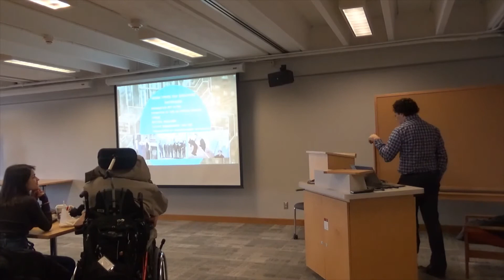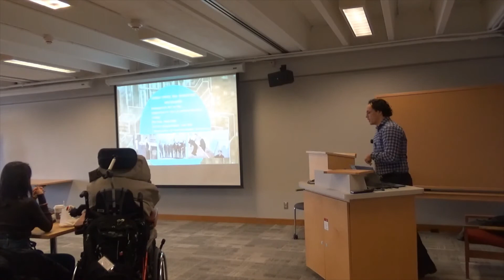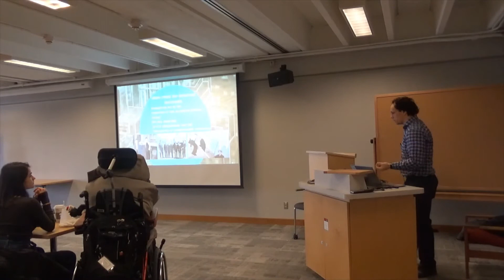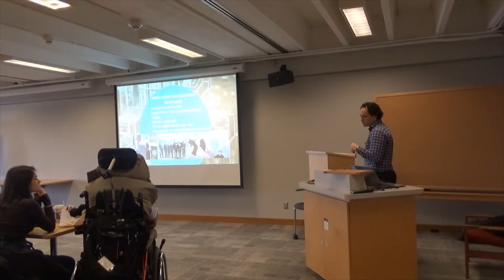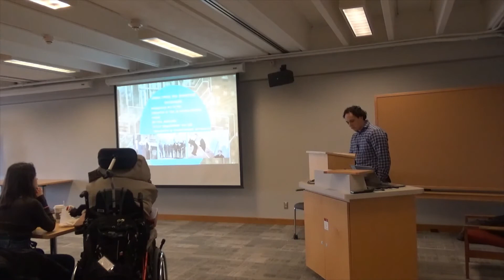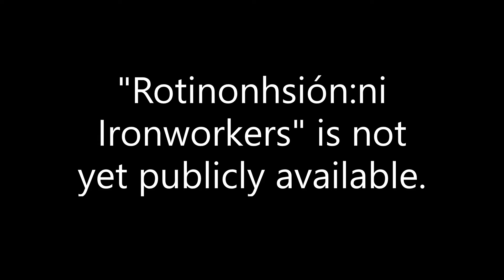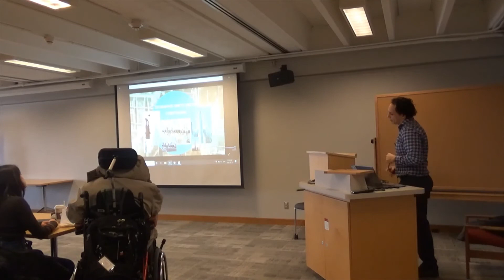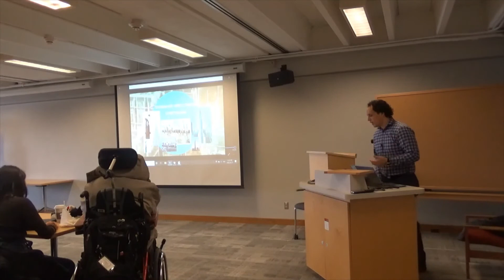Indigenous Brooklyn: Ironworking and the Futurity of Haudenosaunee Nationhood | Allan Downey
Allan Downey, Nak'azdli Whut'en First Nation, Associate Professor, Department of History, McMaster University, "Indigenous Brooklyn: Ironworking and the Futurity of Haudenosaunee Nationhood," (February 27, 2020)